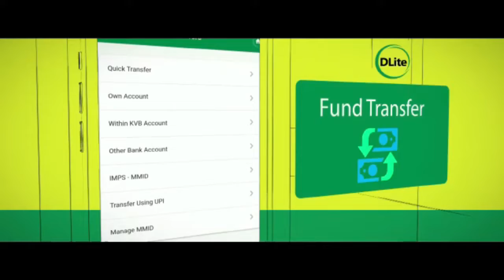MISSION TODAY 23/10/2022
23-October-2022